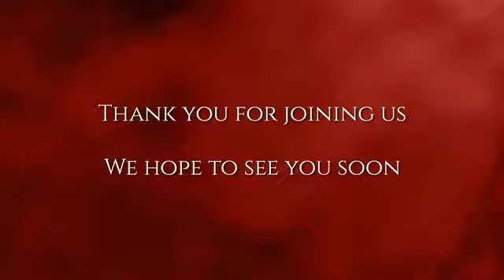OS DIGO QUE NI AUN EN ISRAEL HE HALLADO TANTA FE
Viernes de servicio general @ 7:30 pm. Coordinado por las Damas TCR. Octubre 08, 2021.

Léctura Bíblica: Lucas 7:1-10.

Jesús sana al siervo de un centurión

"Después que hubo terminado todas sus palabras al pueblo que le oía, entró en Capernaum. Y el siervo de un centurión, a quien éste quería mucho, estaba enfermo y a punto de morir. Cuando el centurión oyó hablar de Jesús, le envió unos ancianos de los judíos, rogándole que viniese y sanase a su siervo. Y ellos vinieron a Jesús y le rogaron con solicitud, diciéndole: Es digno de que le concedas esto; porque ama a nuestra nación, y nos edificó una sinagoga. Y Jesús fue con ellos. Pero cuando ya no estaban lejos de la casa, el centurión envió a él unos amigos, diciéndole: Señor, no te molestes, pues no soy digno de que entres bajo mi techo; por lo que ni aun me tuve por digno de venir a ti; pero di la palabra, y mi siervo será sano. Porque también yo soy hombre puesto bajo autoridad, y tengo soldados bajo mis órdenes; y digo a éste: Ve, y va; y al otro: Ven, y viene; y a mi siervo: Haz esto, y lo hace. Al oír esto, Jesús se maravilló de él, y volviéndose, dijo a la gente que le seguía: Os digo que ni aun en Israel he hallado tanta fe. Y al regresar a casa los que habían sido enviados, hallaron sano al siervo que había estado enfermo."

Predicador de la Palabra: Mirna Santamaría